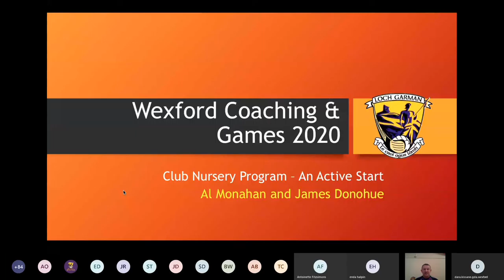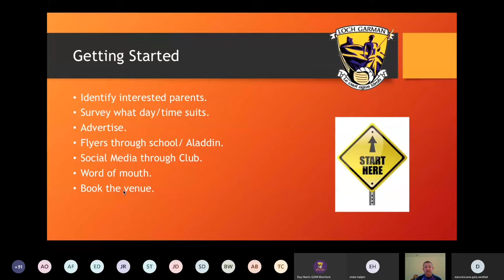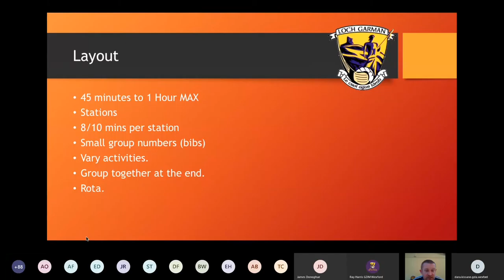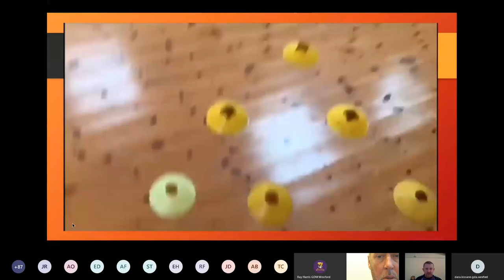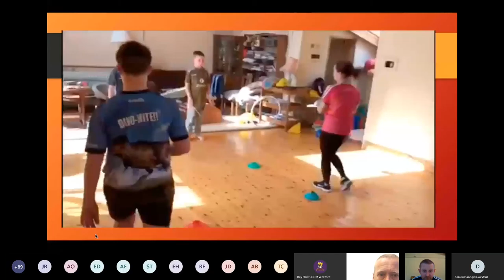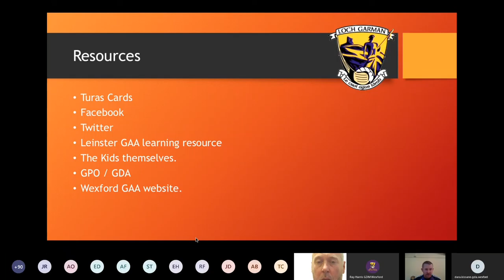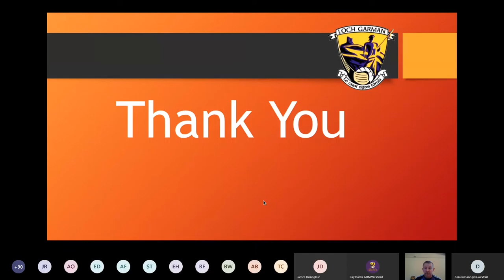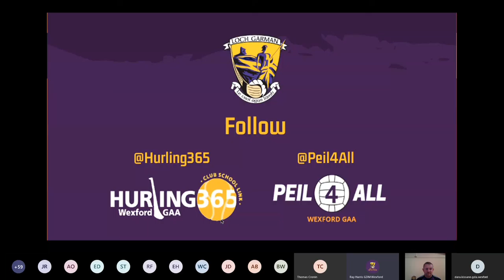Club Nursery Program - An Active Start Webinar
Al Monhan with the assistance of James Donohoe talk about all think GAA Nursery. Topics covered: Getting started, coach recruitment/education, expectations, planning, layout and sample activities.